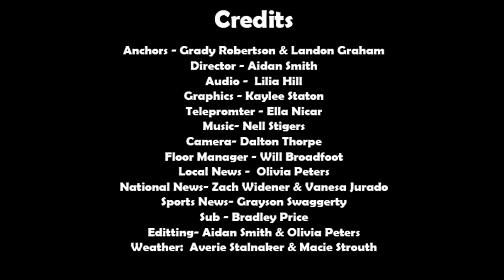11 5 21 Vikings News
Daily newscast of Tennessee High School, Bristol, TN